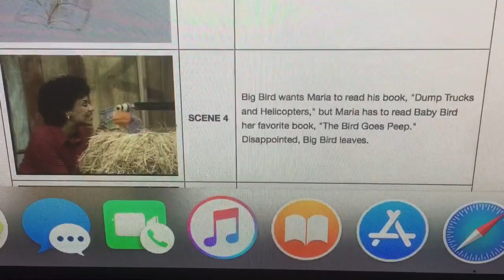The Wiki Description on the Fourth Scene of 3854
I found the wiki description on the fourth scene of 3854. It says, "Big Bird wants Maria to read his book, "Dump Trucks and Helicopters," but Maria has to read Baby Bird her favorite book, "The Bird Goes Peep." Disappointed, Big Bird leaves." What story is Maria reading to Baby Bird?